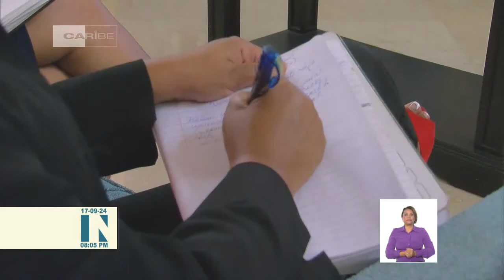Recibe Esteban Lazo a presidenta del Senado de Granada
El miembro del Buró Político Esteban Lazo Hernández, presidente de la Asamblea Nacional del Poder Popular, (ANPP) recibió este martes en el Capitolio Nacional a la doctora Dessima Williams, presidenta del Senado de Granada, quien realiza una visita oficial a Cuba. Le acompañaron Homero Acosta Álvarez, secretario del Parlamento cubano y varios diputados.